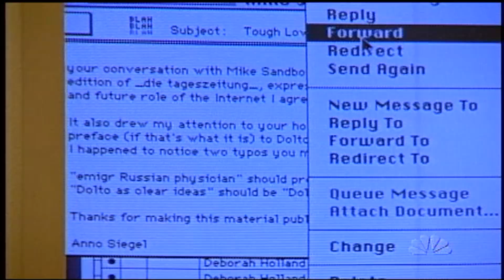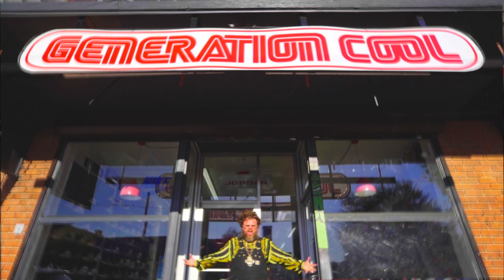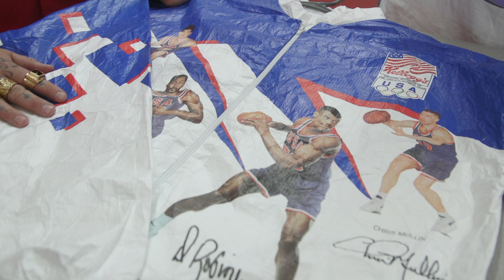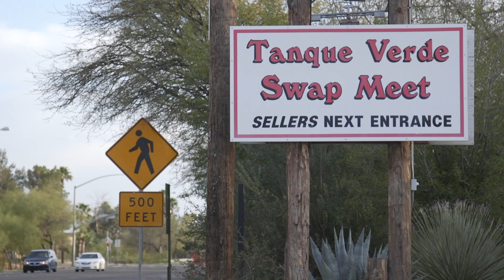Generation Cool's Slobby Robby Gives Johnny Bananas a ‘90s Makeover | 1st Look TV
Johnny meets Slobby Robby; star of Netflix’s ‘Slobby’s World’ and owner of 90s boutique Generation Cool. After getting a 90s makeover, Slobby teaches Johnny how to be the ultimate rag-man before heading to an outdoor market in search of some 90s gems.